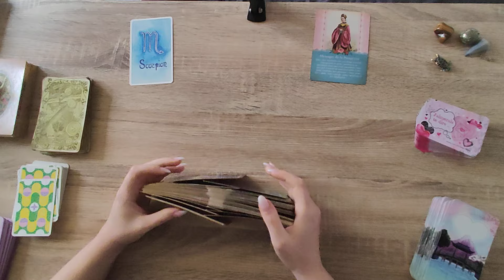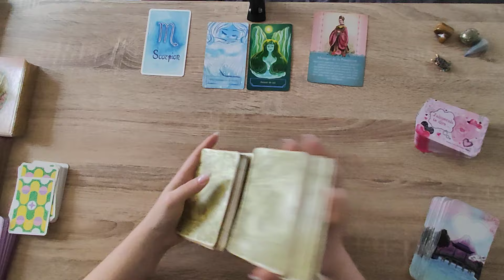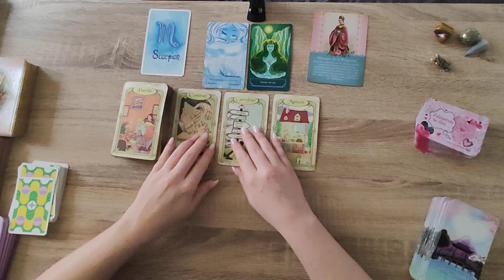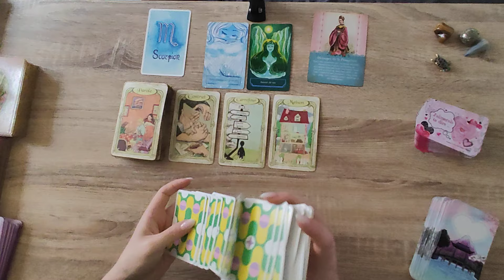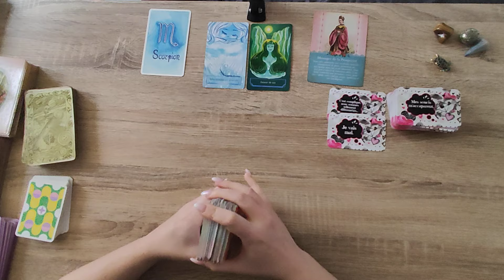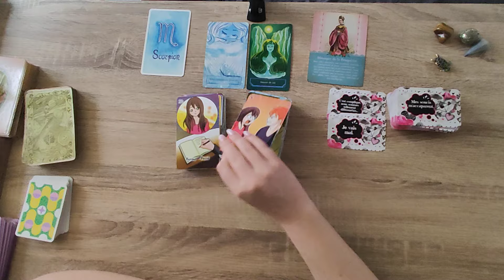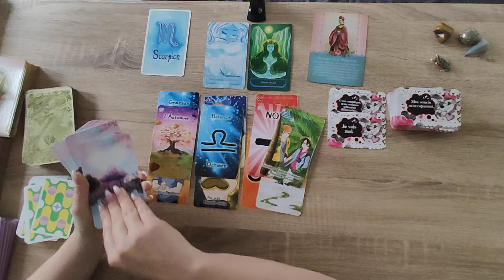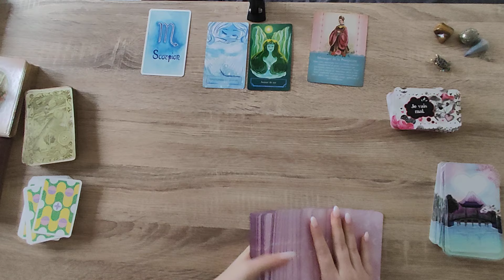SCORPION♏SEMAINE 15 AU 21 AVRIL 2024♏DE BONNES NOUVELLES ET LA FIN D'UNE SITUATION STRESSANTE